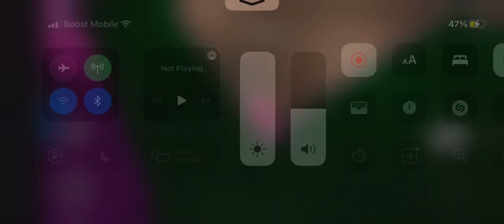September 6, 2021